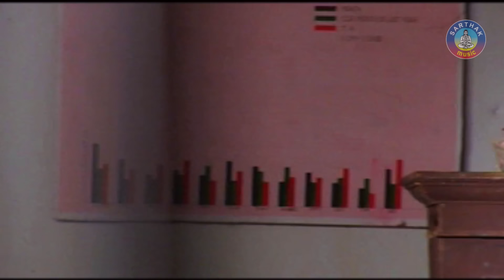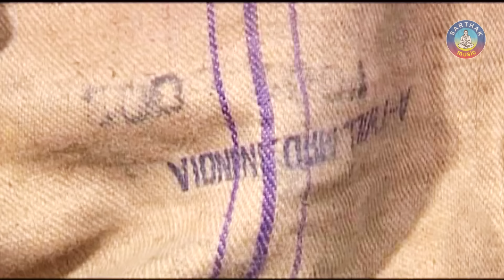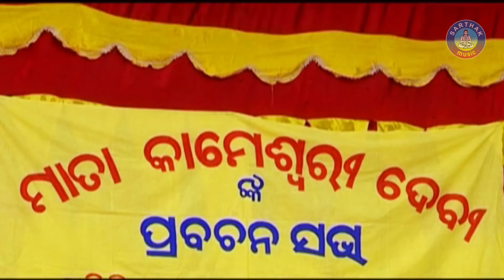Super Hit Comedy Film - CHORA No.1 ଚୋର ନମ୍ବର ୧ || Sidharth TV